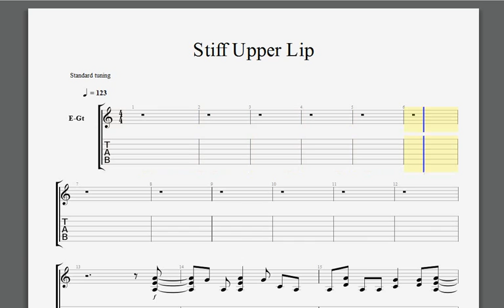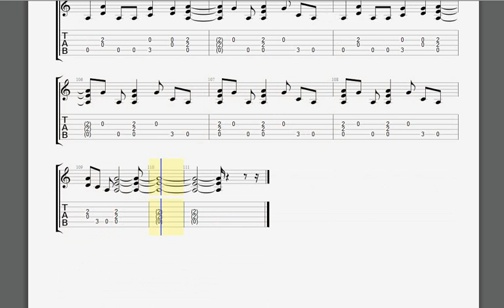ACDC Stiff Upper Lip Malcolm guitar tablature